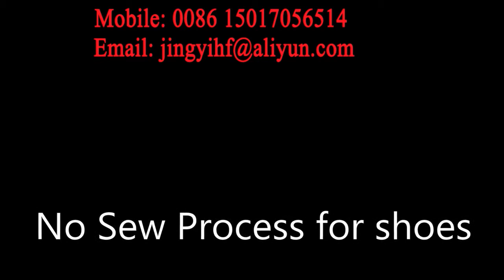No sew process for making tpu sport shoes upper TPU 無車縫鞋面焊接机